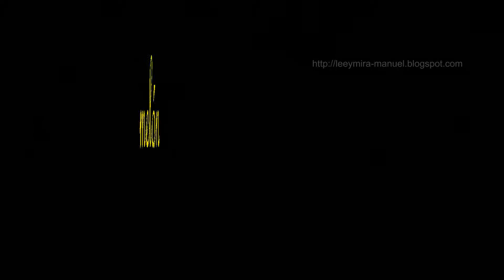MELÓN N n (6)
Vídeo didáctico elaborado para la enseñanza-aprendizaje inicial de la lectura y del conocimento del medio natural y social.6 letra n N.
LECTURA:melón / MELÓN, FURGONETA, FRUTERÍA, MELONES, MELÓN, PEPITAS, RAJA, PIEL, MELÓN CON JAMÓN. AUDICIÓN: ME-LÓN, ME-LO-NES, ME-LÓN, PE-PI-TAS, PIEL.